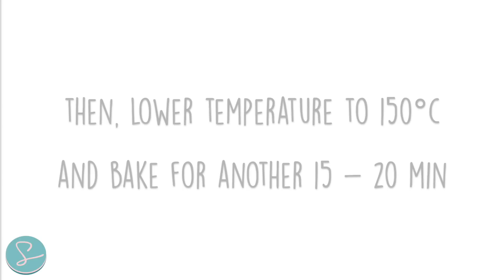BASIC CHOUX PASTRY (FAIL PROOF!) - Sumopocky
You will not regret trying this Choux Pastry recipe (aka pâte à choux) - it'd puff up and rise proudly with a hollow centre.